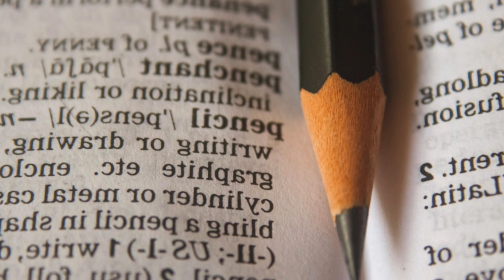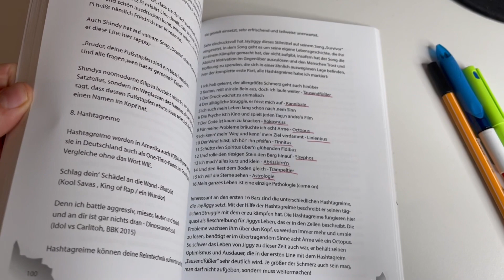OctaBattle von JULIENSBLOG angekündigt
📚 Die Punchlinebibel